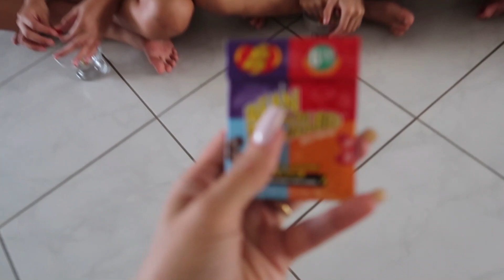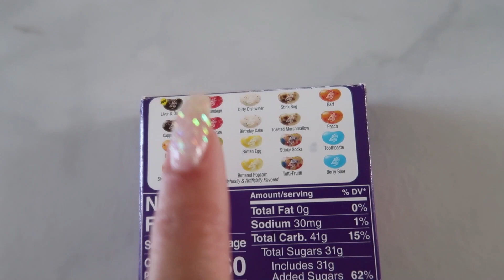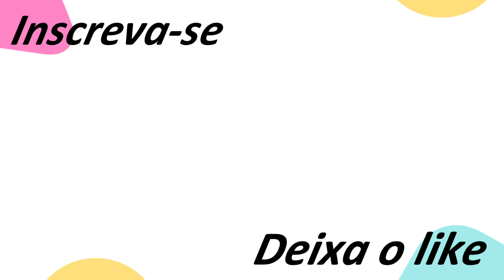ELA VOMITOU COMENDO A BALA DO HARRY POTTER (JELLY BELLY) | Dudda Alves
COMENDO A BALA DO HARRY POTTER (JELLY BELLY) | ELA PASSOU MAL | Dudda Alves

E no video de hoje pessoal, comprei os feijões do HARRY POTTER para as primas provar, elas nunca tinham provado e foi um desafio, essa bala tem sabores bons e ruins, tinha até de sabonete!!! Ana Vitória até passou mal
CORRE CONFERIR ESTÁ BEM LEGAL, COM VÁRIAS CARETAS! HAHAHA

Espero que gostem!! Até um próximo vídeo!! Beijosss

PESSOAL GOSTARIA DE SABER QUE TIPO DE VÍDEO VOCÊS GOSTARIAM DE VER AQUI NO CANAL, DEIXA AQUI NOS COMENTÁRIOS
-  VLOGS
- ATIVIDADES INFANTIL
- MAKE
- ROTINA
- DESAFIOS

Assim ajuda bastante a entender um pouco do que vocês gostariam de ver aqui!!!

Até o próximo vídeo!!  Beijosss!

SOBRE O MEU CANAL:
Oi, eu sou a Dudda, tenho 26 anos, neste canal compartilho algumas experiências minha e da minha filhota chamada Rebequinha de 7 anos, temos vlogs, atividades, dicas, comprinhas, review, experiências e a nossa nova aventura com camping!! Venha fazer parte das nossas aventuras, espero que gostem :) Beijinhosss!!